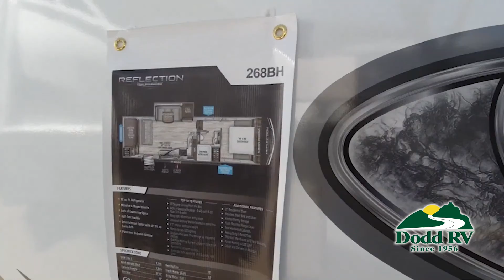Grand Design-Reflection 150 Series 5th-268BH - by Dodd RV of Portsmouth and Yorktown, Virginia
Grand Design Reflection 150 Series fifth wheel 268BHhighlights:

Double Size Bunks
Step Storage
U-Shaped Dinette
40" LED TV
Residential Cabinetry
One-Touch Auto Leveling

You will find plenty of storage for your clothing and such inside, plus outside the  rear storage  and unobstructed pass-through compartment will allow you to bring the outdoor games, camping chairs, charcoal, and fishing poles. The kids will love having their own bunk, a wardrobe and step storage, while you have your own space in the master bedroom with a walk-around queen bed and space saving  sliding door . The main area is spacious with the  slide out , and you can relax on the  tri-fold sofa  or choose the theatre seating option, and the U-shaped dinette offers plenty of space for playing games as well.

Each Reflection 150 Series fifth wheel by Grand Design allows you to use your half-ton and short bed truck to tow thanks to the  90 degree   turning radius  swivel pin box. The Universal All-In-One docking station, the LP Quick Connect, and the One-Touch  automatic leveling system  will make setting up and packing up easy for those weekenders or full-timers that like to move around to see the countryside. Inside you will love the  Gunstock fixtures  and hardware, the louvered tread steps to the bedroom, the large  panoramic windows , plus the many features in the mandatory packages. It's time to reflect on your wise choice, choose a Reflection 150 Series today!

Dodd RV is an authorized Coachmen, Forest River, Grand Design, Keystone RV, Prime Time, and Thor Motor Coach dealership in Portsmouth and Yorktown VA. Dodd RV carries a wide variety of new and used motorhomes, Travel Trailers, Fifth Wheels, and Toy Haulers. Dodd RV also has a full sales, service and parts department. Located on the Peninsula in Portsmouth and Yorktown VA, just North of Norfolk and south of Richmond, VA.

Yorktown, VA
7023 George Washington Memorial HWY
Yorktown, VA 23692

Portsmouth, VA
4705 Portsmouth Blvd
Portsmouth, VA 23701

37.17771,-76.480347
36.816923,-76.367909